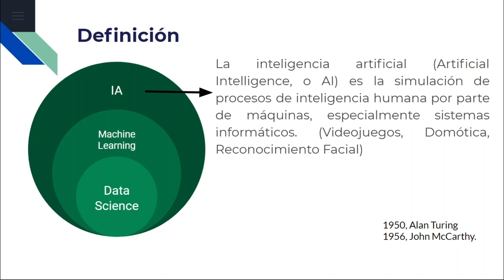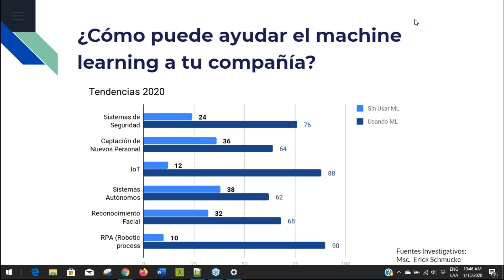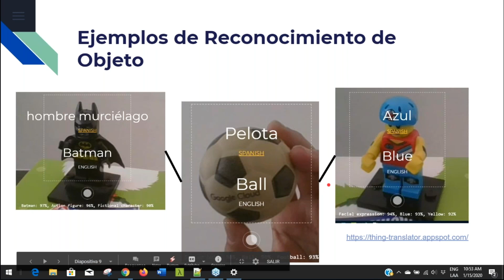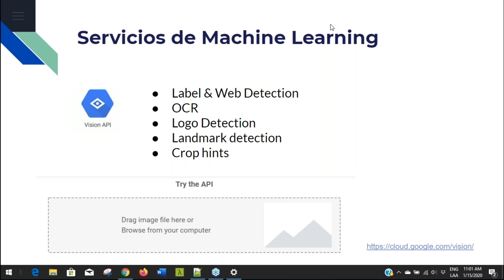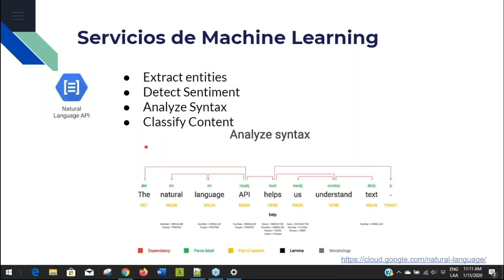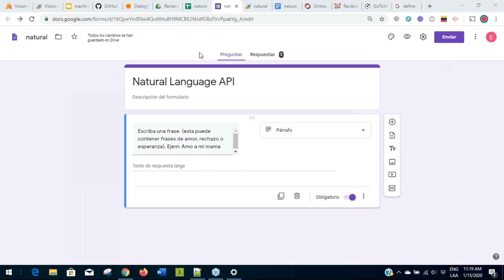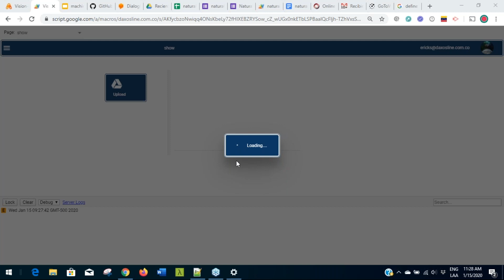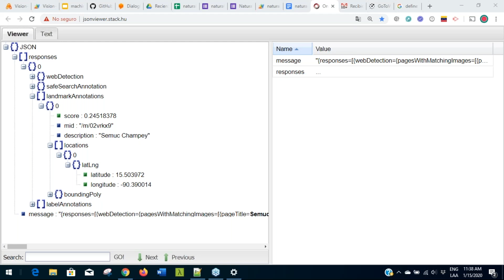Webinar ¿Qué es el Machine Learning y cómo utilizarlo para tu Negocio?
El Machine Learning es uno de los pilares en los que se apoyará la Transformación Digital en los próximos años. ¿Sabes qué es y cuáles son sus ventajas para tu empresa?

En este Webinar descubrirás las claves y cuáles son los servicios de Inteligencia Artificial que ya están en marcha bajo la plataforma de Google Cloud Search

¡Síguenos!